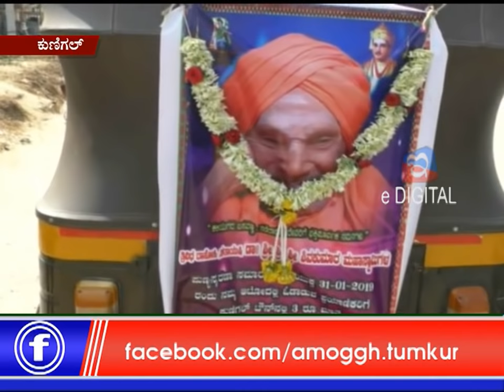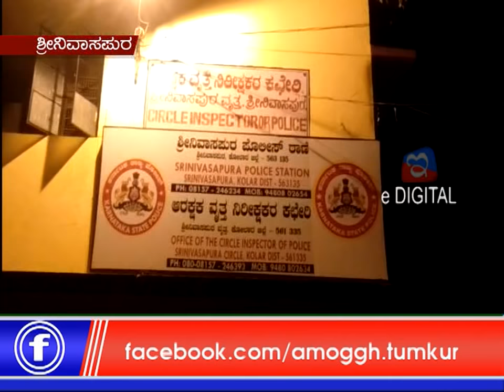01: 02 :2019 :Amoggh News